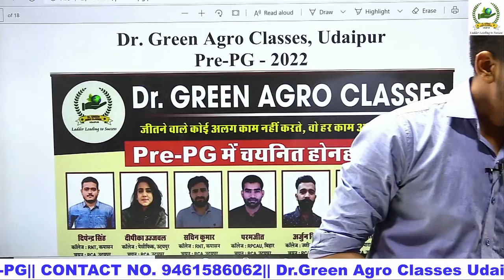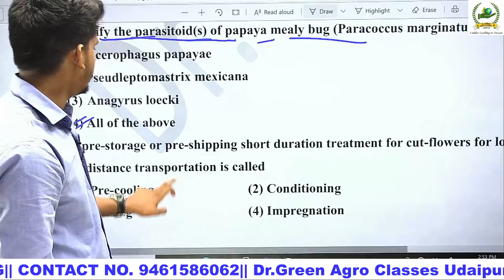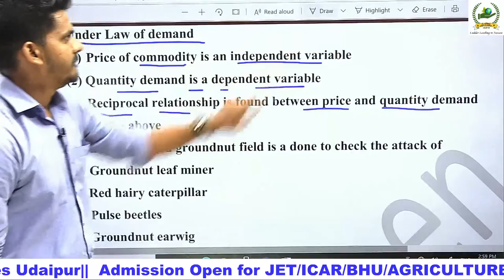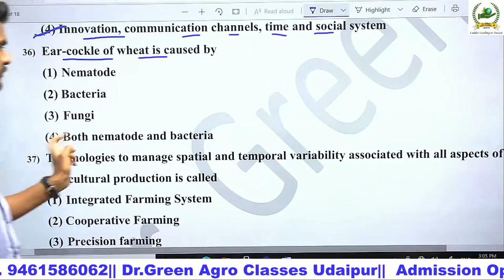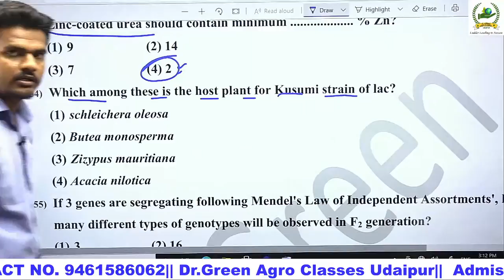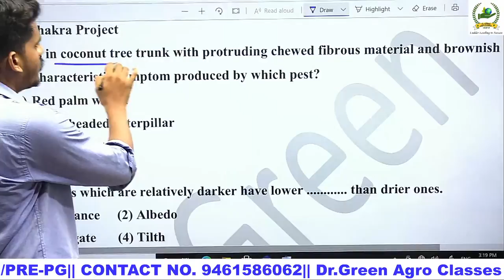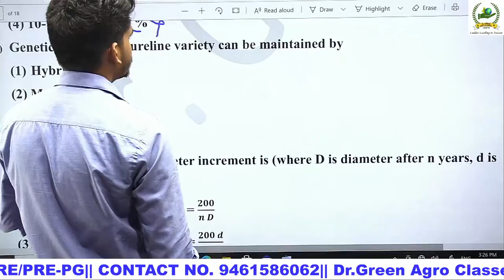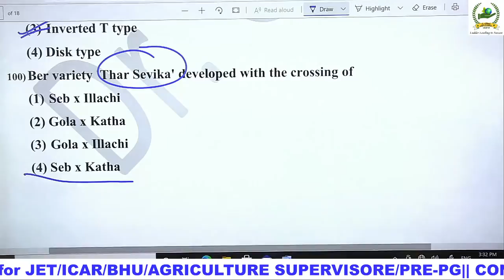Pre-PG Answer Key -2022|| Dr Green Agro Classes , Udaipur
JET/ ICAR/ BHU/ PRE-PG/ AGRICULTURE SUPERVIOR/ MPPET/ UPCATET/ UPPGT/ UPTGT